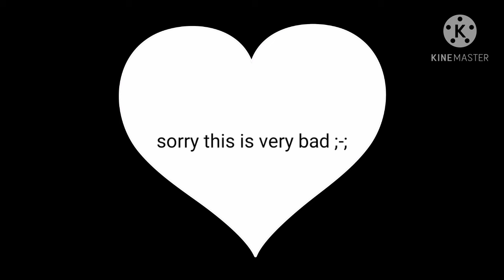gacha club meets gacha life very bad